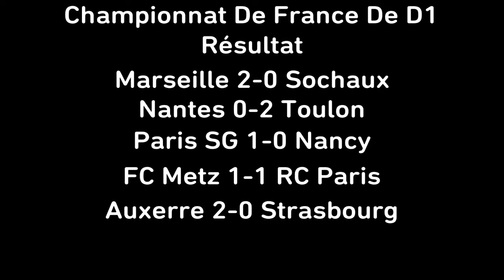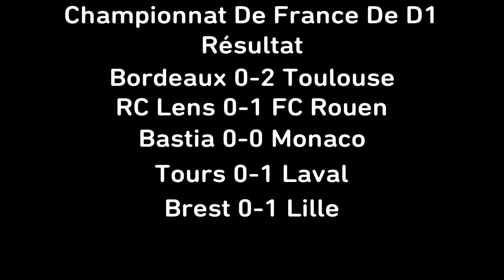1ère Journée Championnat De France De D1 Saison 1984-1985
Nouvelle Série Sur La Chaîne Ou On Refais La Saison 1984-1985 De Division 1 . Le Classement Arrivera Dans La Semaine Sur Instagram

Et Merci A PES Retro Gaming Pour Laisser Me Servir De Leur Patch